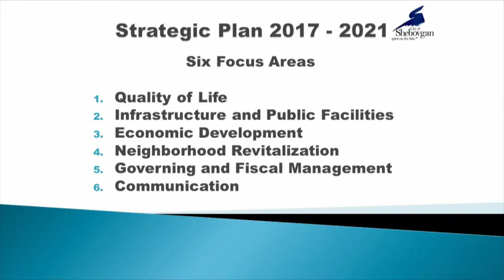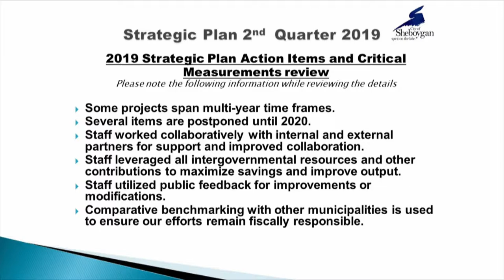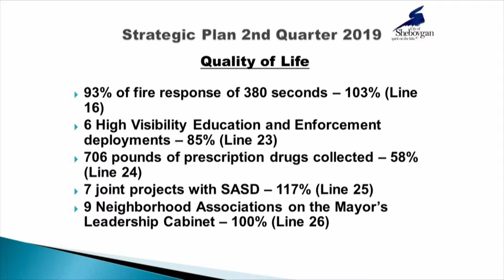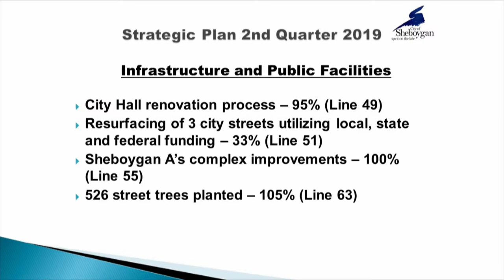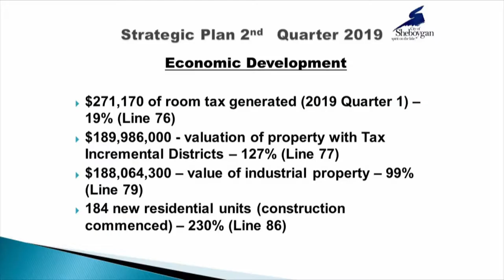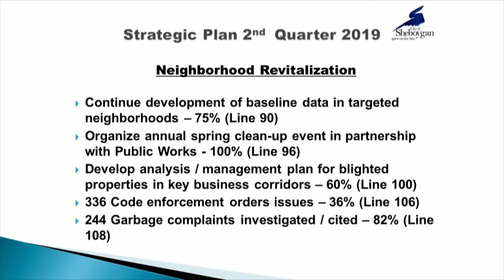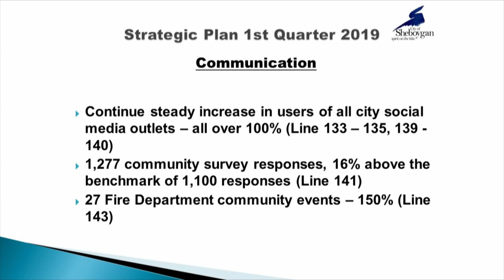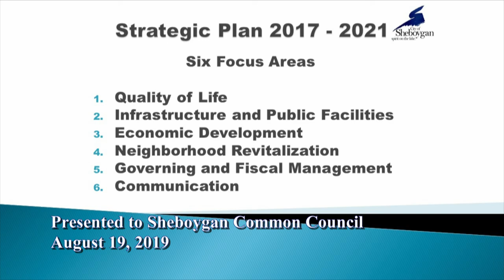Strategic Plan 08192019